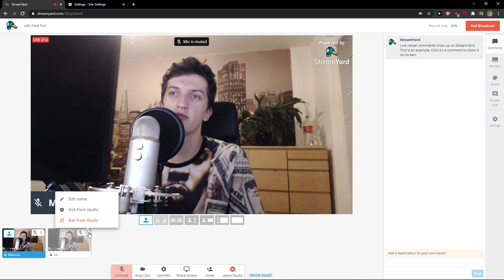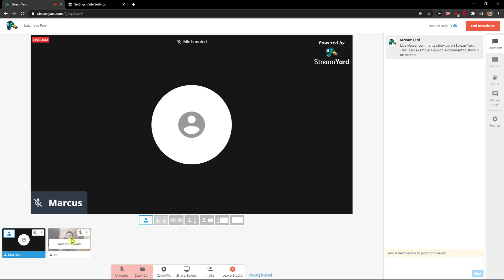How To Kick/Ban Someone In Streamyard